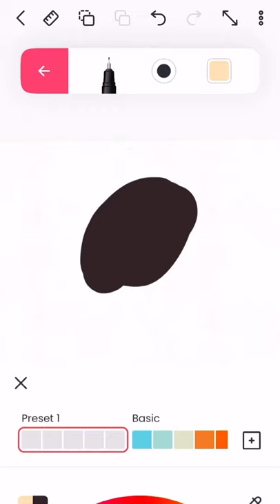Anime drawing for Damien hall hope you like it!